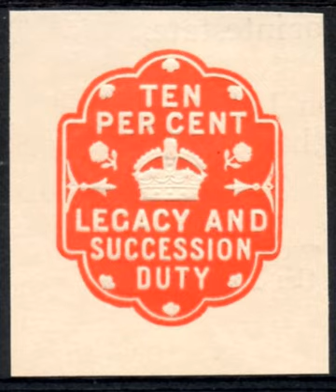Tax | Wikipedia audio article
This is an audio version of the Wikipedia Article:
Tax

- Socrates

SUMMARY
A tax (from the Latin taxo) is a mandatory financial charge or some other type of levy imposed upon a taxpayer (an individual or other legal entity) by a governmental organization in order to fund various public expenditures. A failure to pay, along with evasion of or resistance to taxation, is punishable by law. Taxes consist of direct or indirect taxes and may be paid in money or as its labour equivalent.
Most countries have a tax system in place to pay for public/common/agreed national needs and government functions: some levy a flat percentage rate of taxation on personal annual income, some on a scale based on annual income amounts, and some countries impose almost no taxation at all, or a very low tax rate for a certain area of taxation. Some countries charge a tax both on corporate income and dividends; this is often referred to as double taxation as the individual shareholder(s) receiving this payment from the company will also be levied some tax on that personal income.